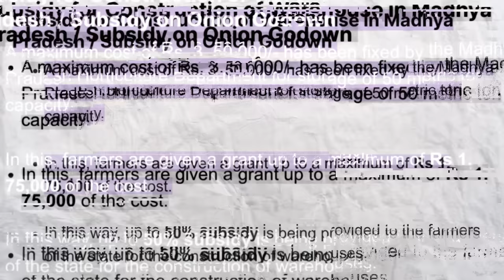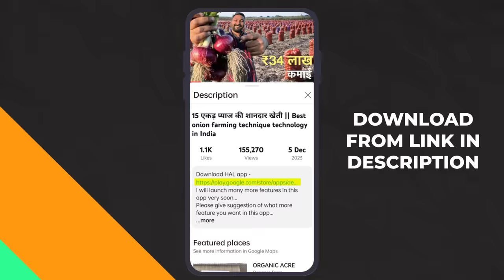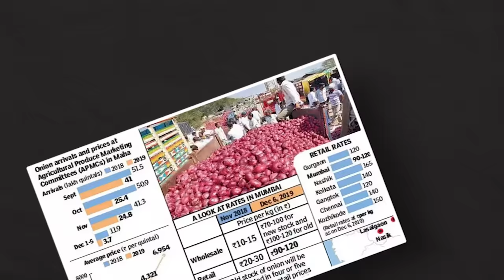प्याज भंडारण का यह system नहीं देखा होगा - onion storage structure प्याज गोदाम profit business idea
I will launch many more features in this app very soon...
Please give suggestion of what more feature you want in this app...

मैं जल्द ही इस ऐप में कई और फीचर लॉन्च करूंगा...
कृपया सुझाव दें कि आप इस ऐप में और क्या सुविधा चाहते हैं...

👉 Social Media Links - Instagram: Here I post interesting moments from farm and my life. Follow to get updated

In this video we Embark on a fascinating agricultural journey as we delve into the intricate world of onion farming in India, with a special focus on the onion fields of Madhya Pradesh, Karnataka, Maharashtra, and beyond. In this comprehensive video, we explore step-by-step onion farming techniques, from planting the seeds to implementing efficient drip irrigation systems for optimal growth.

Discover the secrets behind the success of onion farming in various Indian states and gain insights into the factors that influence onion rates and prices in the market. Our experts share valuable tips on how to create a profitable onion farm, offering guidance on subsidy programs that can significantly impact your agricultural venture.

But the journey doesn't end with the harvest! Learn innovative storage solutions, including the use of onion and potato storage racks and baskets, ensuring your produce remains fresh and market-ready. Whether you're a seasoned farmer or a curious enthusiast looking to start onion farming at home, this video provides the knowledge you need to thrive in the onion farming industry.

Join us on this educational and inspiring expedition, exploring the rich landscape of onion farming in different regions, the challenges faced, and the rewards reaped. Uncover the untold stories of farmers who have mastered the art of pyaj ki kheti and witness firsthand the sustainable practices that contribute to the success of onion farming in India. Don't miss out on this opportunity to cultivate your knowledge and skills in onion farming – the cornerstone of agriculture in the heart of India!

इस रोमांचक खेती की यात्रा पर निकलें, जहां हम भारत में प्याज की खेती के जटिल विश्व में खोजते हैं, खासकर मध्य प्रदेश, कर्नाटक, महाराष्ट्र और अन्य क्षेत्रों के प्याज के खेतों पर ध्यान केंद्रित करते हैं। इस व्यापक वीडियो में, हम बीजों को बोने से लेकर अच्छे विकास के लिए ऑनियन खेती तक की तकनीकों में गहराई से जाते हैं।

बाजार में प्याज के दर और मूल्यों पर प्रभाव डालने वाले कारकों पर प्रकाश डालने के साथ, आपको एक लाभकारी प्याज खेती कैसे बनाएं, इस पर महत्वपूर्ण सुझाव मिलेगा। हमारे विशेषज्ञ आपके कृषि परियोजना पर कैसे प्रभाव डाल सकते हैं, उस पर नुस्खे साझा करते हैं और जो सबसे महत्वपूर्ण है, उसमें सशक्त बूटी कार्यक्रमों पर जानकारी प्रदान करते हैं जो आपके कृषि परियोजना को काफी प्रभावित कर सकते हैं।

लेकिन सफलता के साथ सफलता नहीं होती! वीडियो के इस हिस्से में, अच्छी खेती से ताजगी बनाए रखने के लिए प्याज और आलू के भंडारण रैक और टोकरी का उपयोग करने जैसे नवाचारी भंडारण समाधानों की खोज करें, सुनिश्चित करने के लिए कि आपका उत्पाद ताजगी से भरा रहे और बाजार के लिए तैयार हो। चाहे आप एक अनुभवी किसान हों या एक उत्सुक उत्साही जो घर पर प्याज की खेती शुरू करने के लिए देख रहे हों, यह वीडियो आपको प्याज की खेती उद्यम में फल चूसने के लिए आवश्यक ज्ञान प्रदान करता है।

हमारे साथ इस शिक्षात्मक और प्रेरणादायक अभियान पर शामिल हों, विभिन्न क्षेत्रों में प्याज की खेती के समृद्ध दृष्टिकोण, उनके सामना करने वाले चुनौतियों और प्राप्त लाभों की खोज करें। उनकी कहानियों को खोलें जिन्होंने प्याज की खेती की कला को सीखा है और उन सतत अभ्यासों को देखें जो भारत में प्याज की खेती की सफलता में योगदान करते हैं। इस भारतीय कृषि के हृदय में योगदान करने वाले आदर्श गायकों